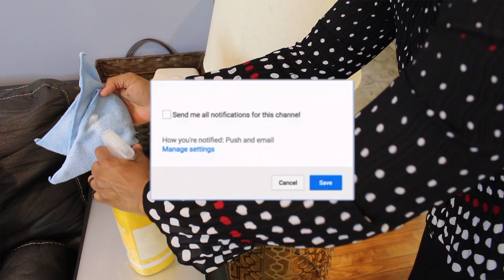Clean With Me | Quick Tidy Up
Hey guys!! This day I woke up to a mess... so I decided to record myself do a quick tidy up before I started my day. Hope you enjoy. Any why not just clean with me!!

**deleted and reposted due to loud crackling audio**

👉 Cameras Used: Canon 5ti and/or Iphone 10/11

S-trong
H-umble
A-mazing
R-elentless
P-urposeful